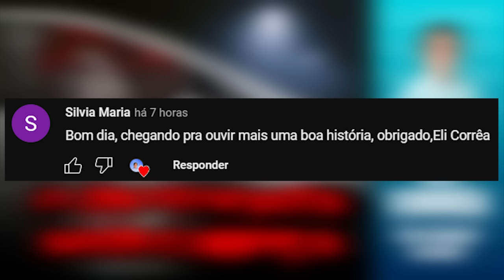O motorista sem cabeça | Eli Corrêa Oficial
Oiii, gente! Nessa carta um homem narra que desde que viu um motorista sem cabeça na rodovia, ele passou a sentir muito medo e até hoje toma remédios fortes.